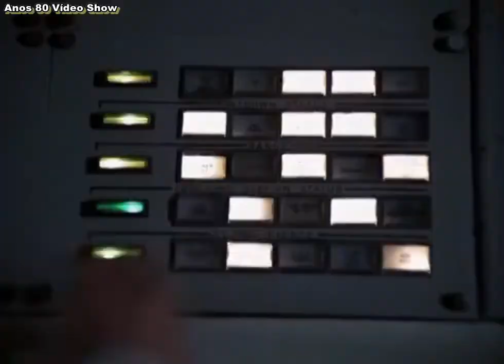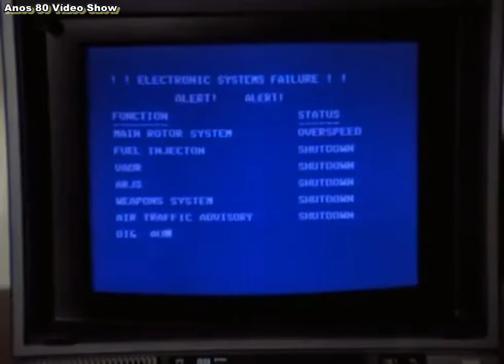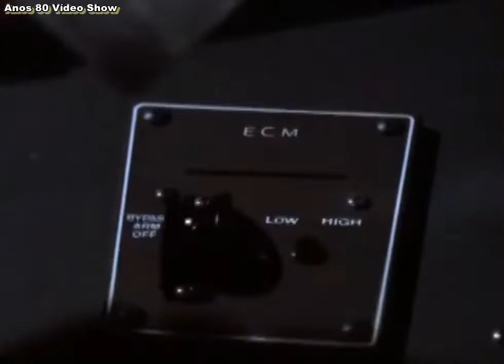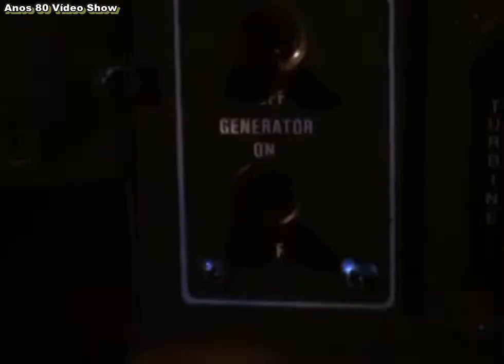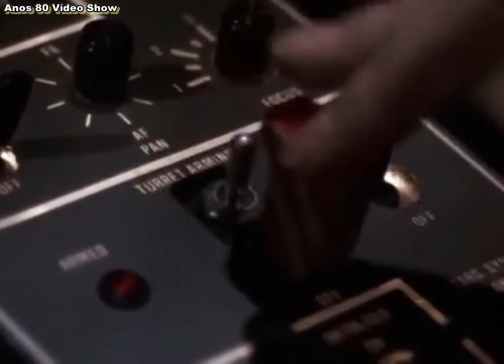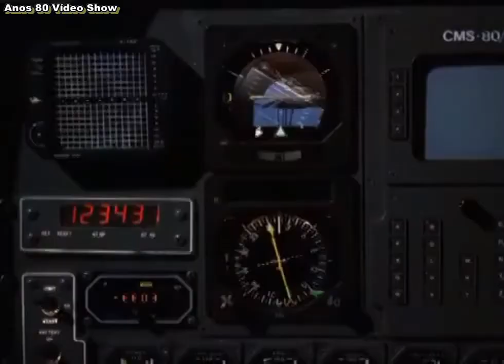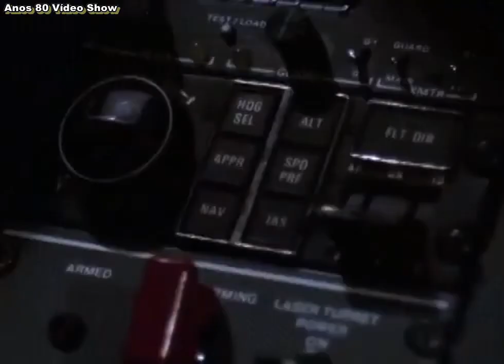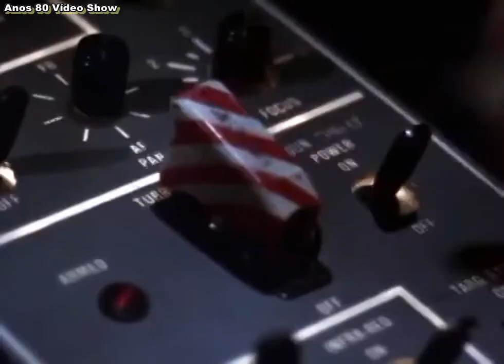TROVÃO AZUL - Episódio: Carga Especial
Frank Chaney liderando outra empolgante e arriscada missão com o Trovão! Sem falar, é claro, do lado do humor de Bubba, Ski e Crânio.